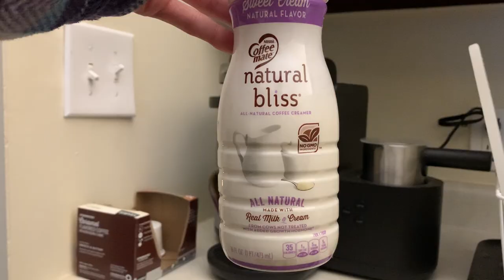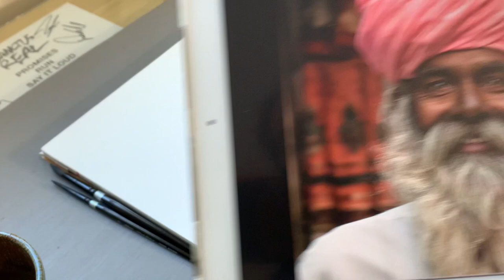Watercolor Portrait Painting Process \\ how to paint a portrait using watercolor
Here I present my watercolor portrait painting process. This is essentially how I approach all my watercolor portraits in 5 steps. I still have a lot to learn, a lot to work on, and improvements to make, but I think there's value in watching someone else's process. I love watching these videos, and wanted to make one as well. Hopefully it's helpful for you to learn how to paint a watercolor portrait, or at least how to approach one.

Steps:
0:51 Step 1: Sketching
2:32 Step 2: Base Layers
5:34 Step 3: Block Shadows
7:46 Step 4: Detailed Shadows
11:42 Step 5: Put it All Together

Materials Used:
Hahnemuhle Cezanne 100% Cotton Rag Cold Pressed Watercolor Paper
Sennelier L'Aquarelle Artist Watercolor
Silver Black Velvet Brushes
Prismacolor Col Erase Colored Pencil

My Filming Equipment:
Microphone | Razer Seiren X Mic
Accessories | Ubeesize Ring Tripod and Ring Light